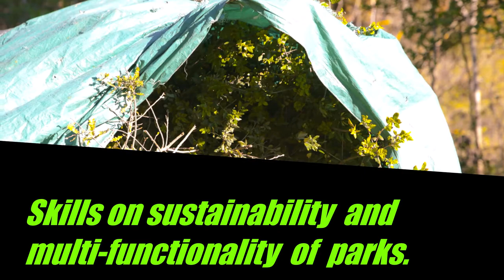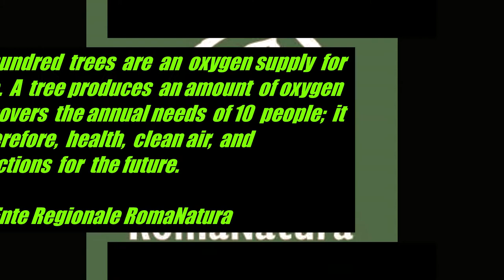The urban park is filled with new trees. World Day of Action at Pineto Regional Park. RomaNatura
RomaNatura continues urban agroforestry activity and planting new trees at Parco Regionale Urbano del Pineto.

Definitely, when it comes to parks and gardens: every green corner has something to admire because it's the green culture that makes it unique and perfect.

Seizing the occasion, on these days, RomaNatura continues on urban agroforestry activity by planting new trees. Directly or through joining projects of many virtuous realities to bring benefits in contrasting climate change, increasing local biodiversity, and improving habitats' quality. Thanks to the choice of autochthonous tree-shrub species that will recreate the Mediterranean scrub in the rich monumental heritage set in Rome’s periurban and metropolitan natural areas.